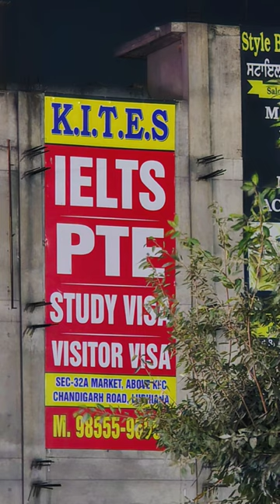Samsung Galaxy S24 Ultra | Night Camera test